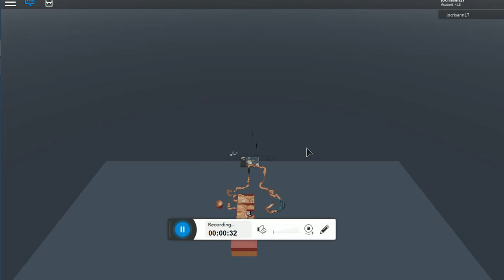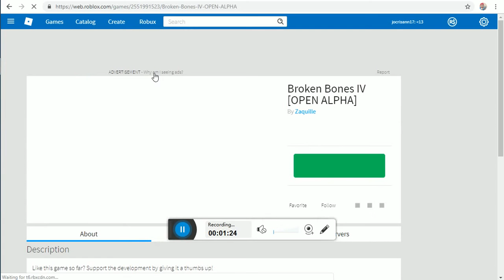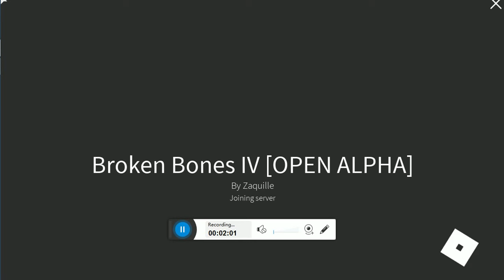MARC ROBLOX GAMES 2019 -3